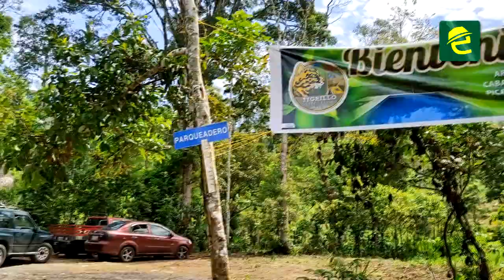Prepara tu carpa para el "Cine Camping" esta noche en el Tigrillo Cózar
[TURISMO] EVENTOS: MoronaSantiago ¡Sal de la rutina haciendo algo diferente!.. Esta noche usted puede formar parte del "Cine Camping" en el Resort Tigrillo Cózar ubicado al fondo del barrio Lenin Moreno de la ciudad de Macas.

El evento incluye: Transporte desde el parque del niño a las 13h00 de hoy viernes 3 de noviembre, deliciosa cena campestre, desayuno reforzado del sábado, senderismo, cascadas, descenso en cuerdas, divertidos juegos y muchas sorpresas.

Ven con tu carpa y tus implementos personales a una experiencia inolvidable. Costo 20 dólares por persona

Mas información al 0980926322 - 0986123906